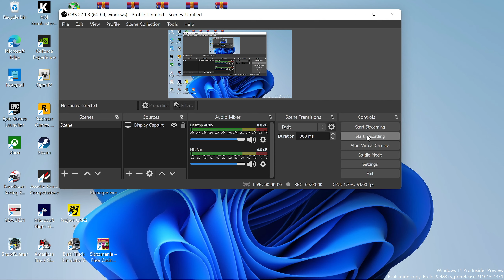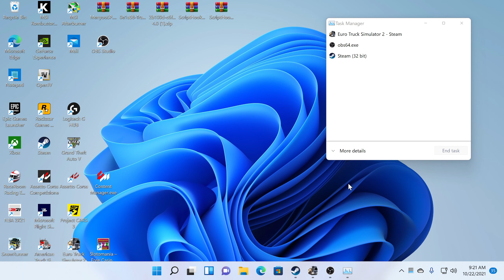EURO TRUCK SIMULATOR